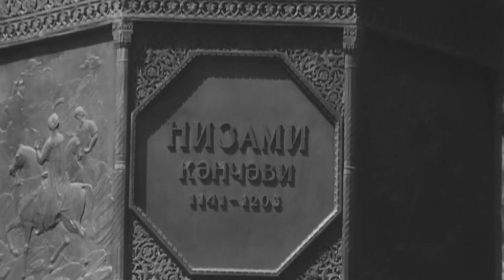Tanınmayan şəxs - O kimdir ? Tezliklə - Anons - Kanala abunə ol , videonu paylaş | Analoq.az